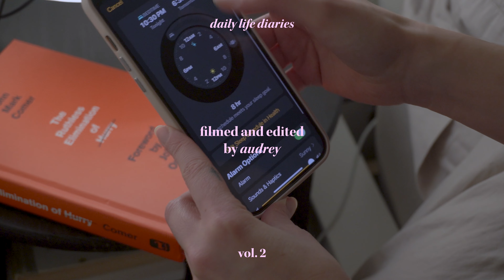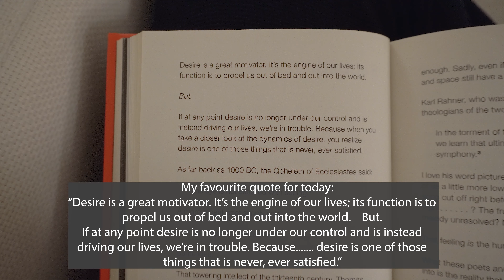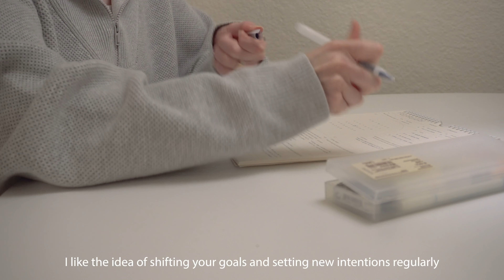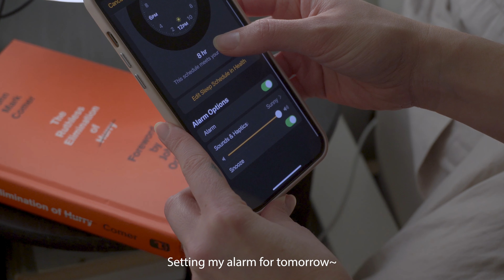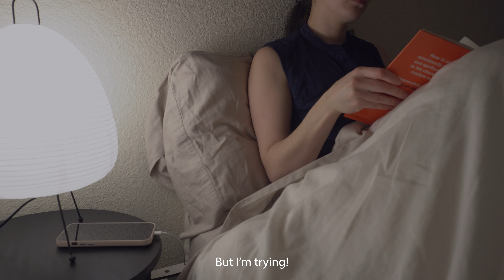Daily Life Diaries | Quiet Evening Routine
Hi everyone ~

This way of sharing bits of daily life has felt really fun for me, so here's a simple evening at home. I hope these small moments of regular life can bring you some peaceful company as you live your daily life as well :)